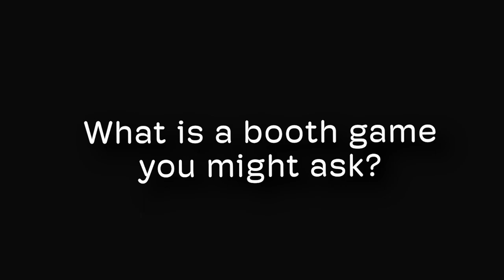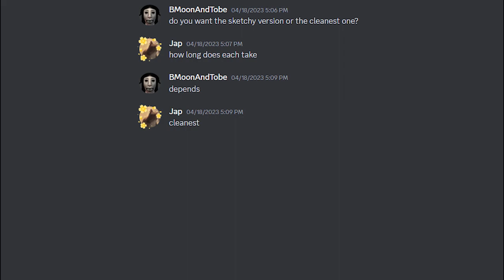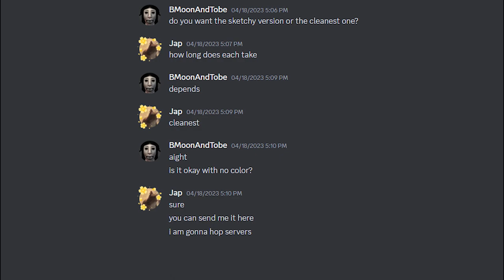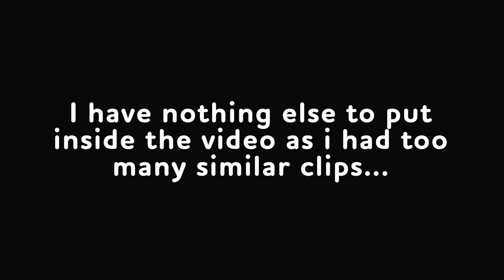What i found in this game.. | ROBLOX Booth Game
In today's video, i explored "Booth Game" in roblox and i can say it was an interesting experience. Watch the whole video to see what i found while playing it!